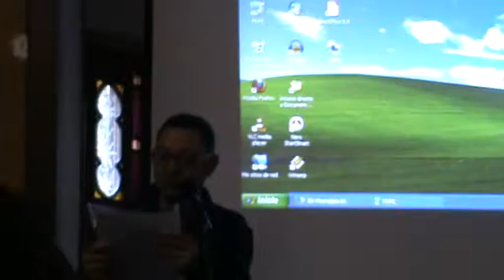Festa de primavera a cal pons 2013 (2) Homenatge a Espriu